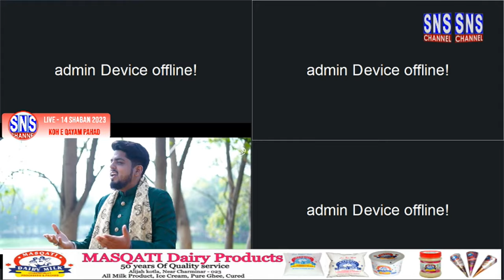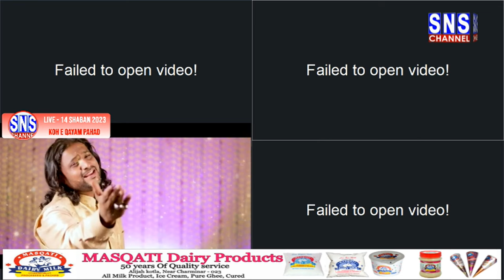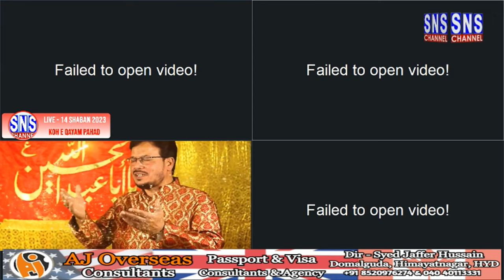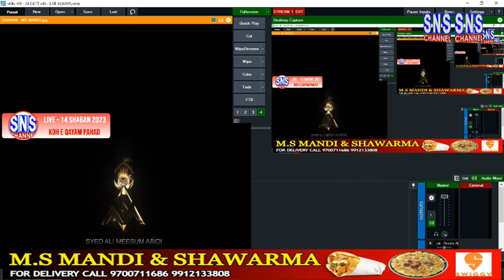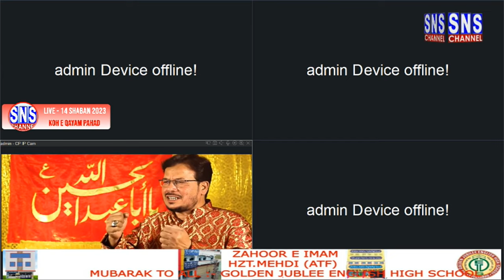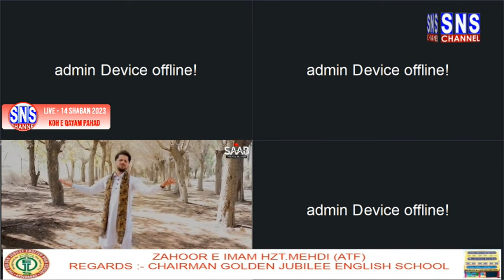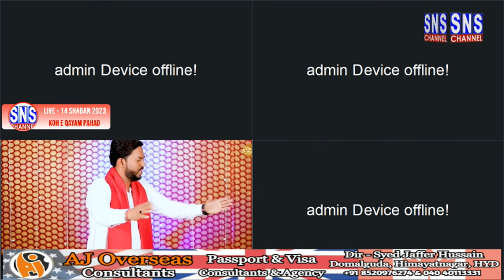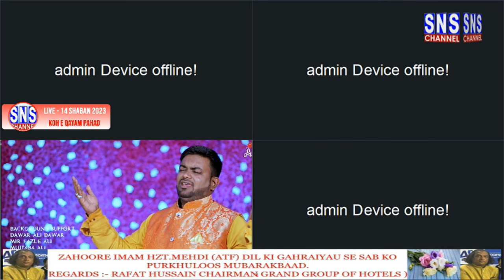LIVE - 14 SHABAN KOHE QAYAM PAHARD , QAYAM NAGER, CYBERRABAD :- SNS AZADARI - part - 2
🕋SNS Islamic Channel ᴴᴰ🕋

🔶Shia Asna Ashri Channel, Broadcast Live Majlies & Jashan Of Hyderabad Deccan

🔶An Initiative Taken Up Solely For The Purpose Of Propagation Of The Message Of Aal-e-Muhammad (s.a.w.w.) Across The Globe

🔶 promote Azadari-e-Imam Hussain (a.s) & Wilayat-e-Ali (a.s)

🔶We  Live Streaming (in HD) of Major Majlis, Jashan, Mahafil, And Other Islamic Events Across India

🔶SNS Channel Also Available In Local Cable T.V in Hyderabad & Soon Will Available In All Over India

🔶Free Services For Majlis & Jashan Or Any Islamic Program ( Non-Chargeable Service )

📺 SNS Channel ᴴᴰ
CEO : Mir Mehdi Ali Baquri
Office : Akbari Colony, Darul-shifa, Hyderabad-23